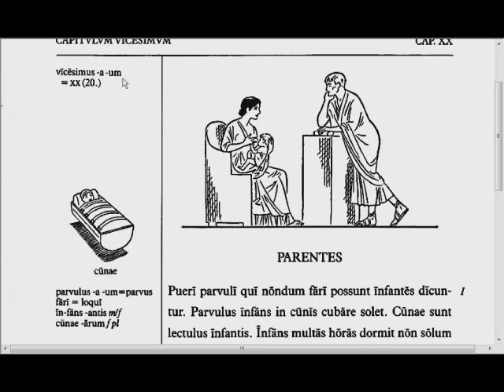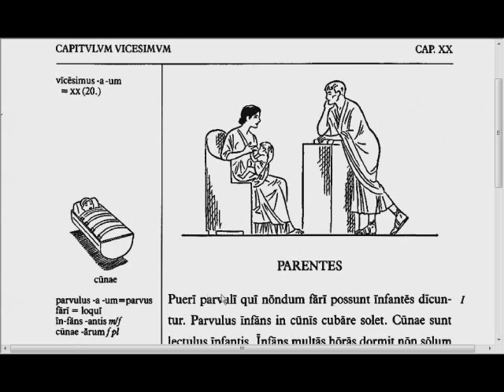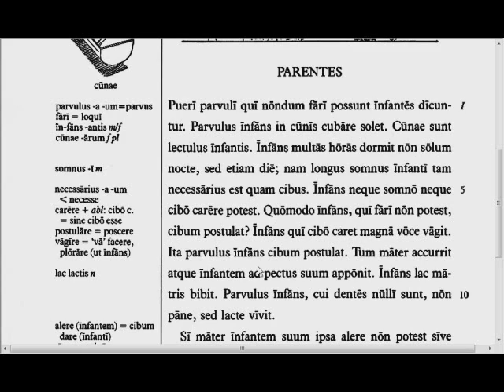Lingua - 20.1 - Reading Tutorial